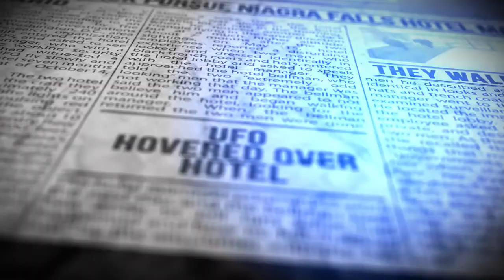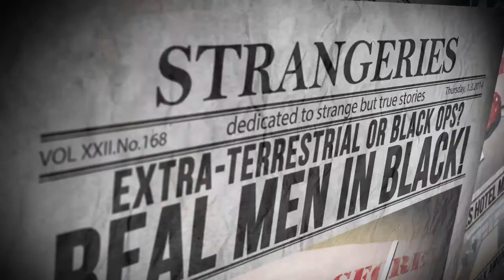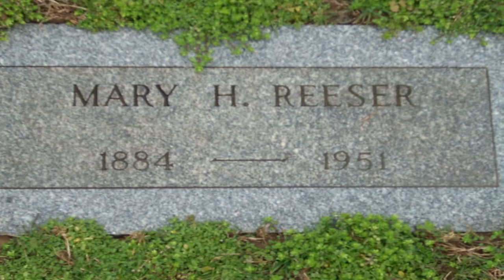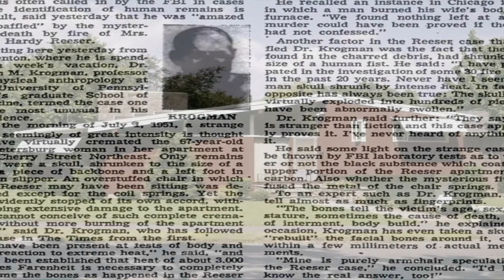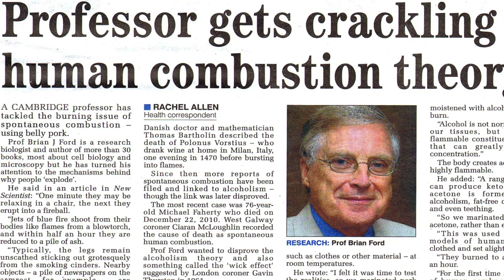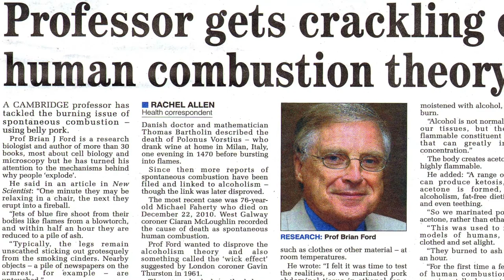3 Cases of Spontaneous Human Combustion | STRANGE BUT TRUE STORIES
I am going to take you through 3 cases of spontaneous human combustion with the evidence that was presented at the time of their deaths. SHC seems to be one of those subjects that holds a somewhat sceptical crowd among scientists, some believe that it’s caused by external factors such as flammable liquids and ignition sources. Others believe that the body can just suddenly start to burn from the inside out until they are just a pile of ashes. Is this pseudoscience or does the evidence suggest that such a thing can actually occur?